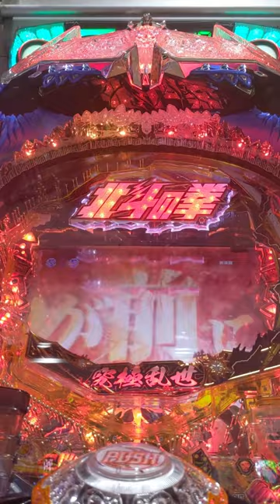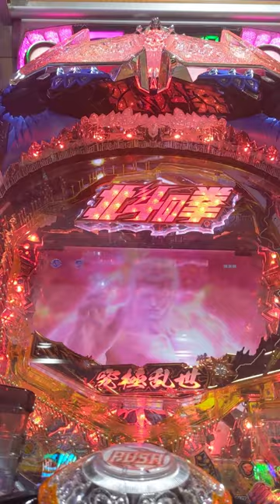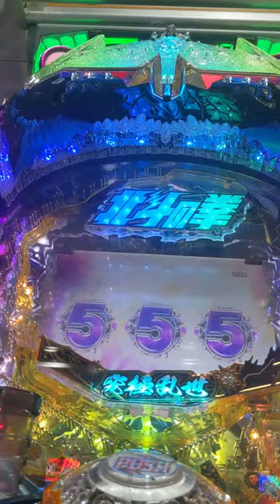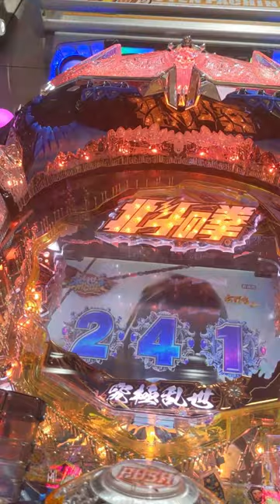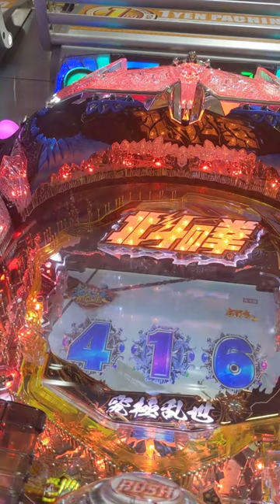Pachinko #12 One shot | Fist of the North Star: Lost Paradise - NgDinhNha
パチンコ #12 連荘してくれないか | 北斗の拳8 究極乱世 - NgDinhNha